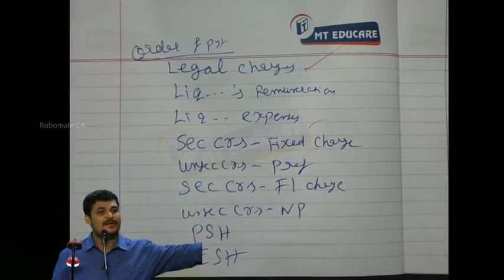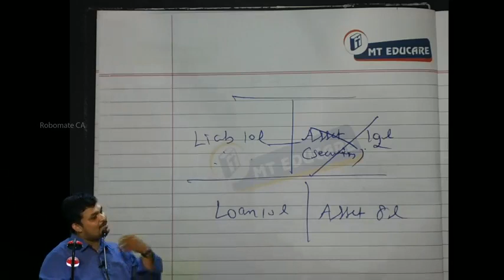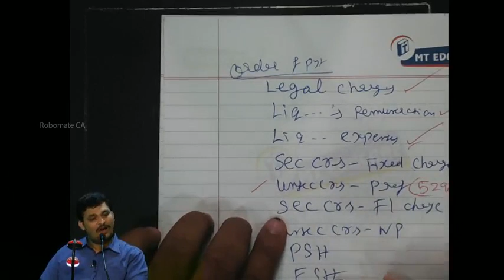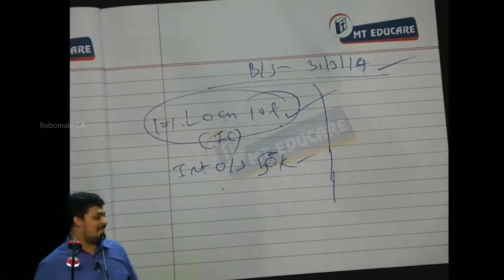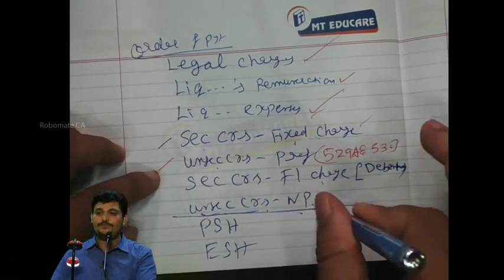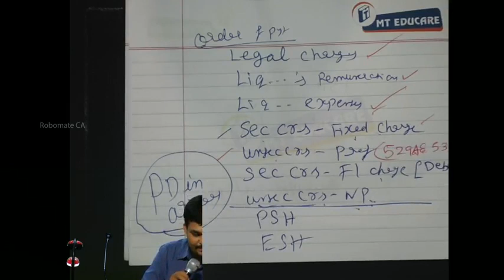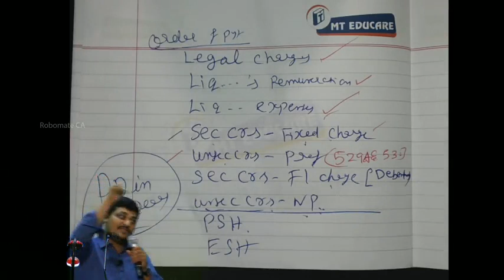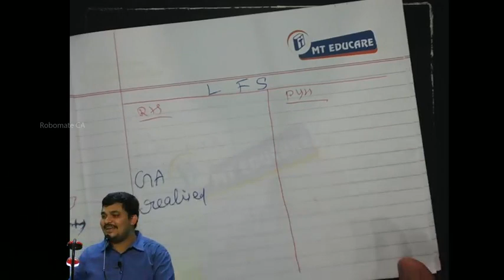CA IPCC - Liquidation of Companies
The statement prepared by the liquidator showing receipts and payments of cash in case of voluntary winding up is called “Liquidators’ statement of account” (Form No. 156 Rule 329 of the Companies Act, 1956). There is no double entry involved in the preparation of liquidator’s statement of account. It is only a statement though presented in the form of an account.
While preparing the liquidator’s statement of account, receipts are shown in the following order:
1. Amount realised from assets are included in the prescribed order.
2. In case of assets specifically pledged in favour of creditors, only the surplus from it, if any, is entered as ‘surplus from securities’.
3.  In case of partly paid up shares, the equity shareholders should be called up to pay necessary amount (not exceeding the amount of uncalled capital) if creditors’ claims/claims of preference shareholders can’t be satisfied with the available amount. Preference shareholders would be called upon to contribute (not exceeding the amount as yet uncalled on the shares) for paying of creditors.
4. Amounts received from calls to contributories made at the time of winding up are shown on the Receipts side.
5. Receipts per Trading Account are also included on the Receipts side.
Payments made to redeem securities and cost of execution and payments per Trading Account are deducted from total receipts. Payments are made and shown in the following order:
A) Legal charges;
B) Liquidator’s expenses;
D) Debenture holders (including interest up to the date of winding up if the company is insolvent and to the date of payment if it is solvent);
E) Creditors:
1. Preferential (in actual practice, preferential creditors are paid before debenture holders having a floating charge);
2. Unsecured creditors;

F) Preferential shareholders (Arrears of dividends on cumulative preference shares should be paid up to the date of commencement of winding up); and
G) Equity shareholders.

Liquidator’s statement of account of the winding up is prepared for the period starting from the commencement of winding up to the close of winding up. If winding up of company is not concluded within one year after its commencement, Liquidator’s statement of account pursuant to section 551 of the Companies Act, 1956 (Form No. 153) is to be filed by a Liquidator within a period of two months of the conclusion of one year and thereafter until the winding up is concluded at intervals of not more than one year or at such shorter intervals, if any, as may be prescribed.